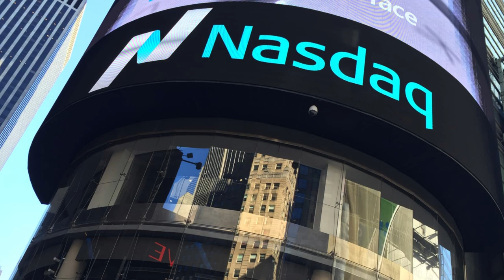Today In History 11th March